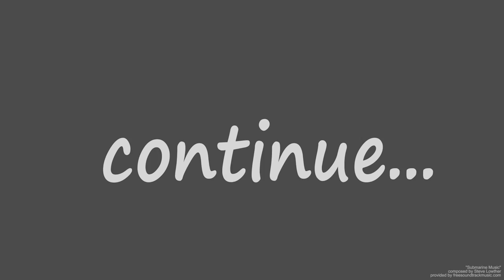Assassin's Creed Rogue - Ep. 78 Stuyvesant's Farm, NY (filler)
Hi, I'm "the great" James Gmilh and today I'm going to play Assassin's Creed Rogue.